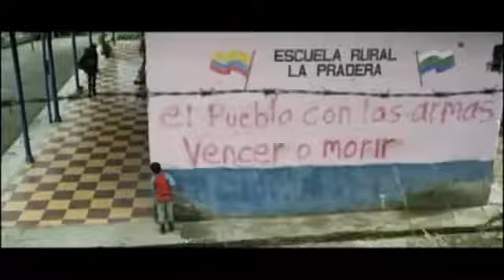Película de acción 2017 HD ✿ Mejor Peliculas de accion completas en español latino 2017